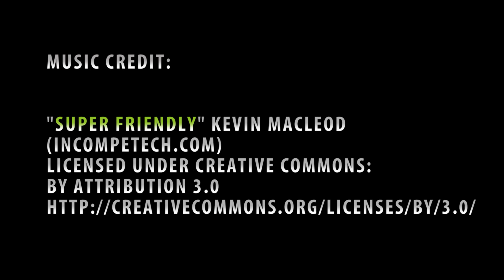AutoAvesFlyOver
Check out an aerial view of our gorgeous new location in Aurora.